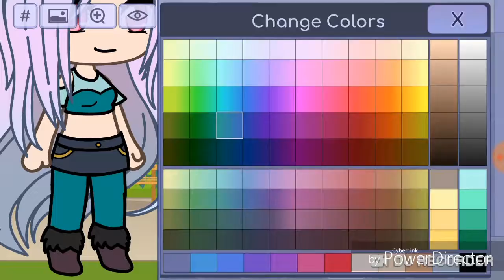Mi cambio de oc es muy feo y cortito